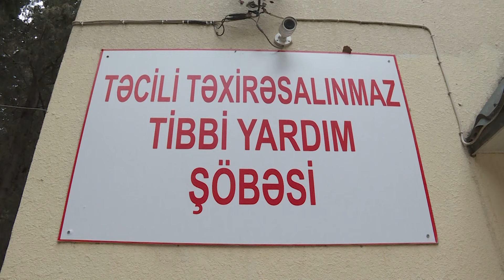salyanda bir gecədə ikinci qətl baş verdi,Əmi qardaşı oğlunu və arvadını niyə öldürdü.